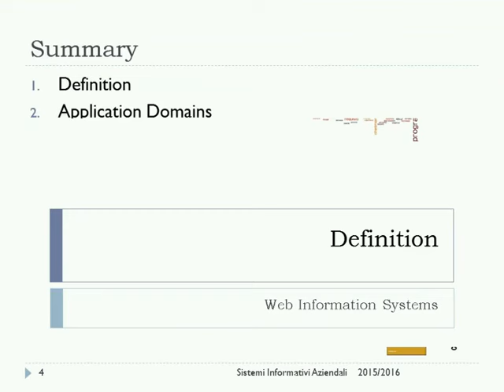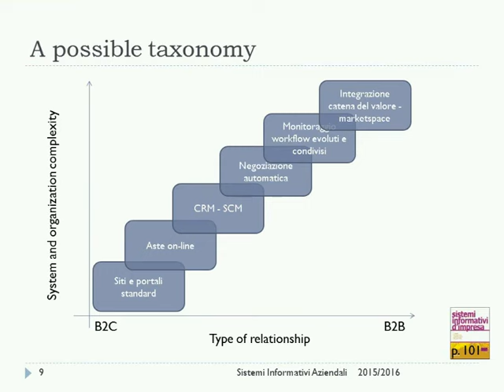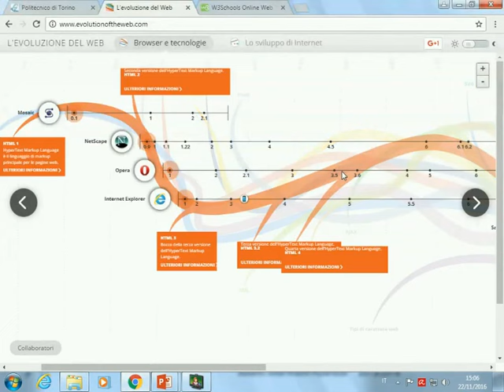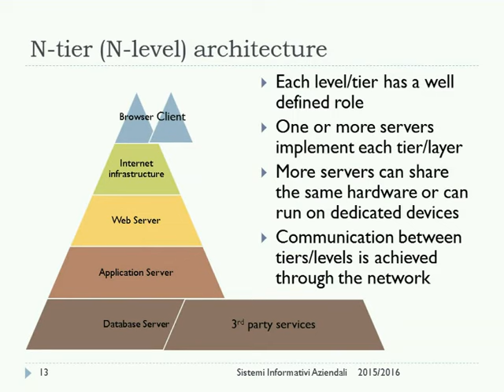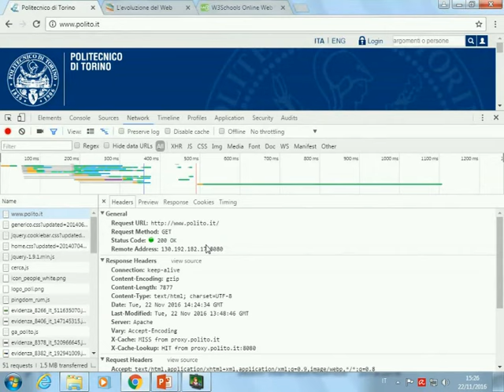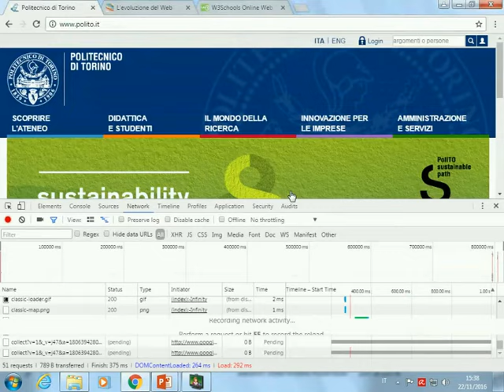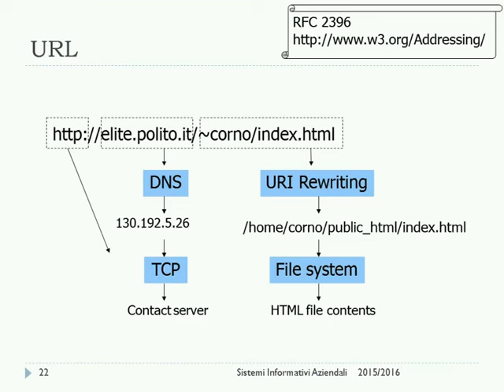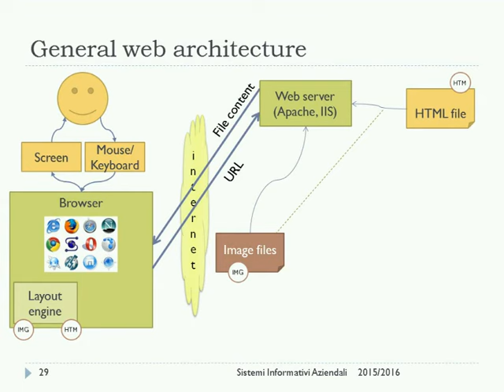SIA-2016-L23 Web Information Systems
Lezione 23 del 22/11/2016: Web Information Systems.